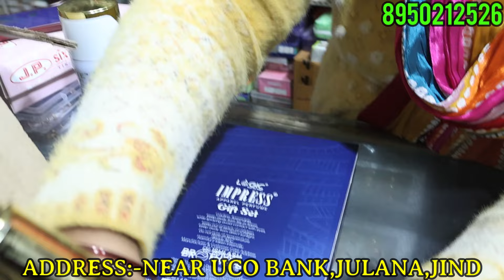इस Gift के बारे में आपको और कोई भी नहीं बताएगा 🤔